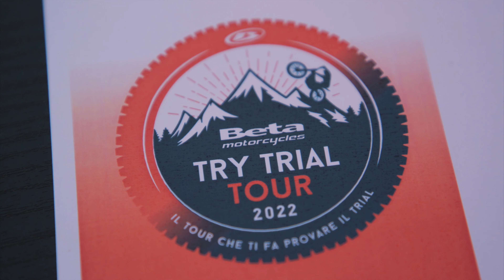Try Trial 2022 | Seconda Tappa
E' cominciato il Try Trial 2022: gli aspiranti trialisti che hanno partecipato al corso hanno appreso le basi della disciplina, la tecnica e i fondamentali nella guida di una moto da trial.

Si sono poi cimentati nella pratica e hanno tutti dimostrato di avere il T-Factor! Come dimostrano i loro attestati.

Non rimane che riportare quanto appreso al Try Trial anche nella guida delle proprie moto!

Vorresti provare anche tu ad entrare nel mondo Beta? Resta sintonizzato sui nostri canali!